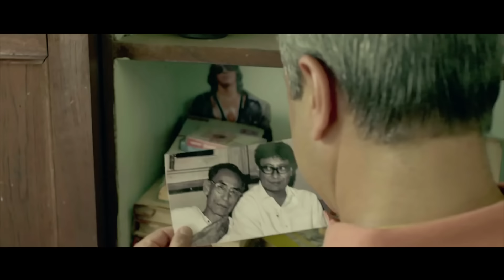Maze Tuze (माझे तुझे) | Muramba | Best of Evergreen Romantic Song | Sachin & Chinmayee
LOVE is Precious so live every MOMENT ❤ Presenting ‘Maze Tuze (माझे तुझे)’ VIDEO Song in the voice of Anuradha Kuber from Marathi movie Muramba Starring Sachin Khedekar, Chinmayee Sumeet , Amey Wagh & Mithila Palkar  exclusively on Rajshri marathi.

► Aga Aik Na (अगं ऐक ना) Song -
Song - Maze Tuze (माझे तुझे)
Singer - Anuradha Kuber
Composer - Jasraj Jayant Joshi, Saurabh Bhalerao & Hrishikesh Datar